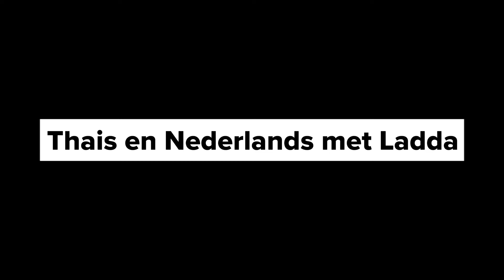De liefde.Thais leren spreken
Thais Leren Spreken.